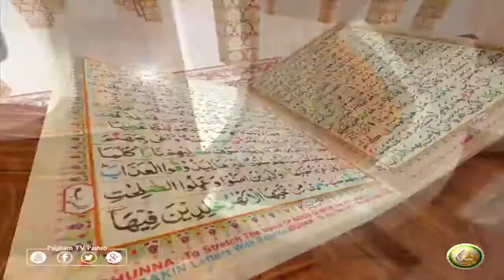TAFSEER ALQURAN WITH ABU SAEED | EP18 | تفسیر القرآن له ابو سعید سرہ